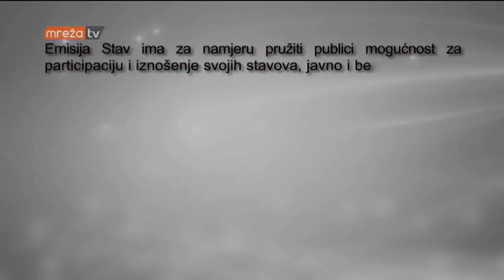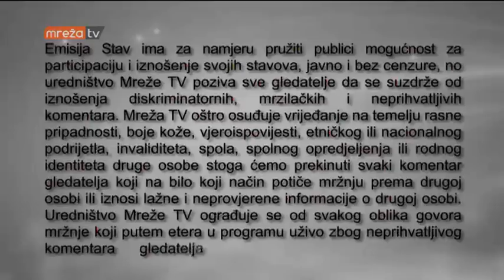STAV 19.06.2018.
MrežaTV